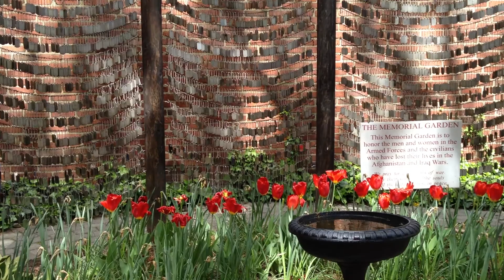2012-04-27 Old North Church Memorial Garden